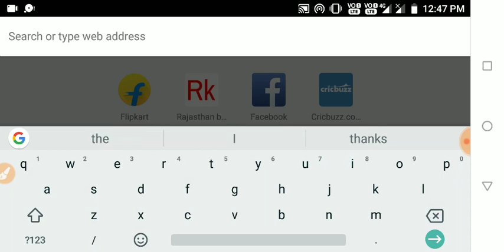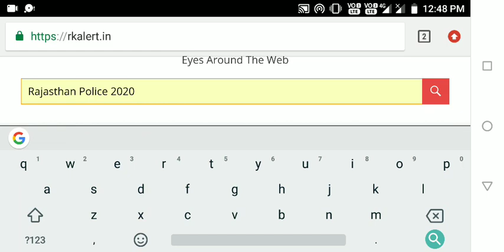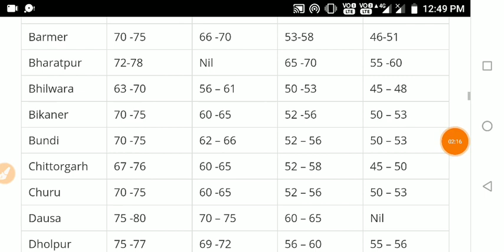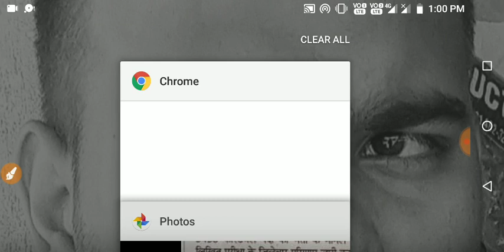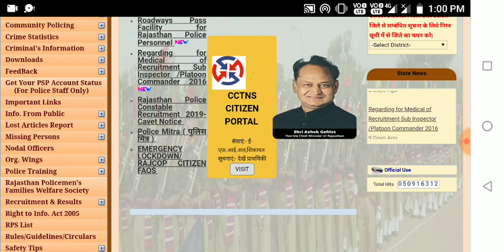Rajasthan Police Constable Result 2020 | Rajasthan Police Cut off 2020 | Raj Police Constable Result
Hello Friends, Today in this video I am going to share with you some do and don't for Rajasthan Police Exam Resutl & Cut off. If you are a Rajasthan Police aspirant you must watch this video till end.
Breaking News: High Court ban on Constable recruitment exam
raj. police constable result 2020,
raj. police constable physical,
raj police constable salary,
raj police constable cut off 2018,
raj police constable cut off 2020,
rajasthan police driver cut off 2020,
rajasthan police physical ki taiyari kaise kare ,
result rajasthan police,
cut off rajasthan police 2020,
cut off delhi police constable,
physical date rajasthan police,